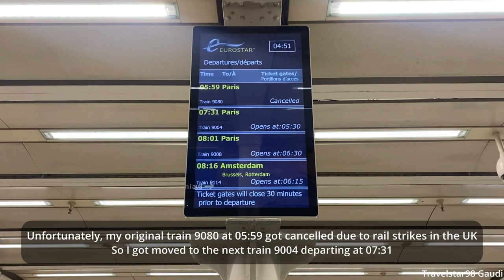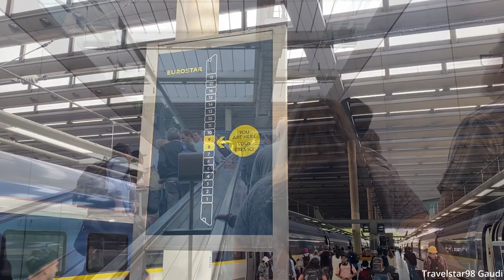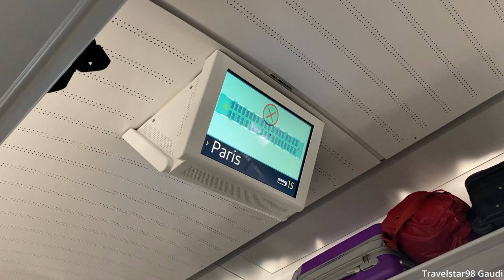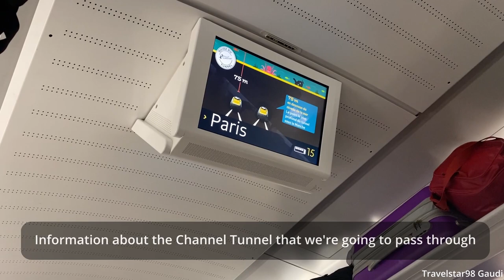🇬🇧🇫🇷 Eurostar 9004 Business Premier Experience: London St Pancras → Paris Nord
Eurostar 9004 Business Premier experience from London St Pancras to Paris Nord onboard their e320 (British Rail Class 374). Eurostar is a high-speed train linking the United Kingdom and Mainland Europe predominantly from London to Paris, Brussels, and Amsterdam.

My train was supposed to be Eurostar 9080 at 05:59 in the morning on Standard Premier but it got cancelled dues to rail strikes happening in the UK. I was moved to the next train, 9004 departing at 07:31 and surprisingly, I got upgraded to Business Premier for free during the summer chaos meaning that I got to experience the highest service offered on Eurostar.